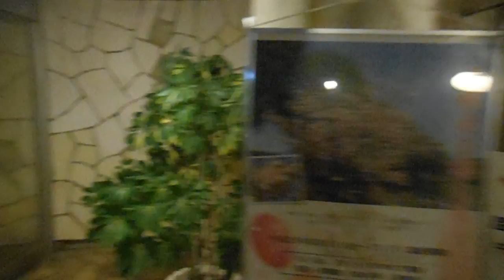DSCF9118大船植物園20160304温室 ライトアップ を歩いてみた